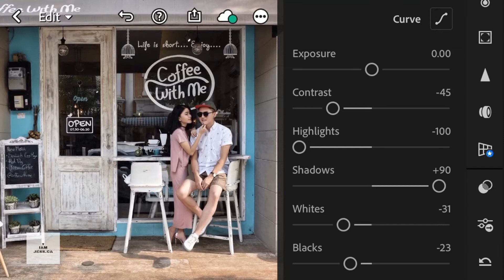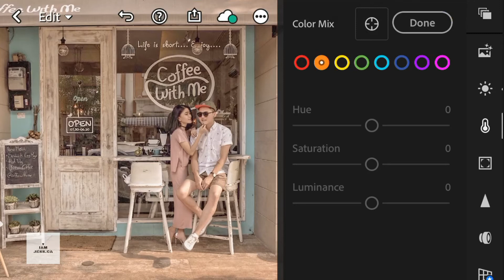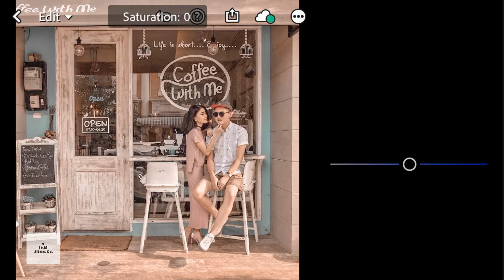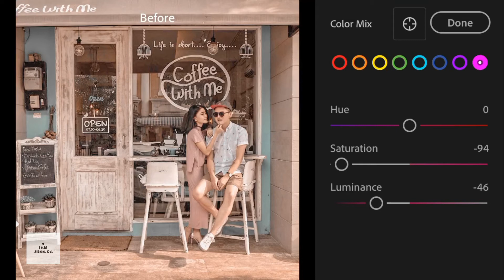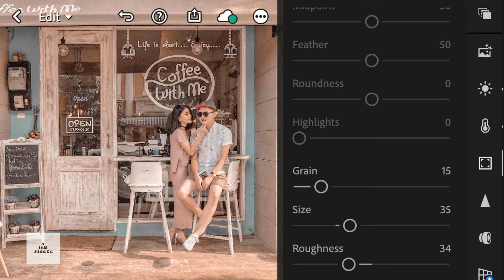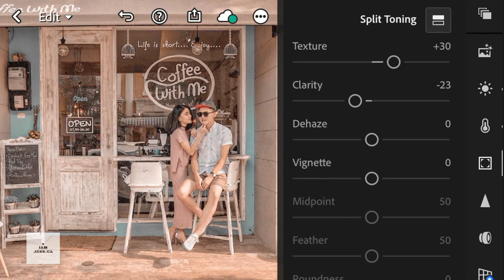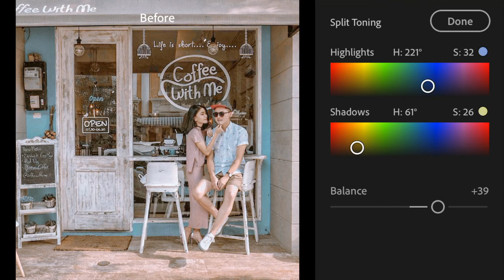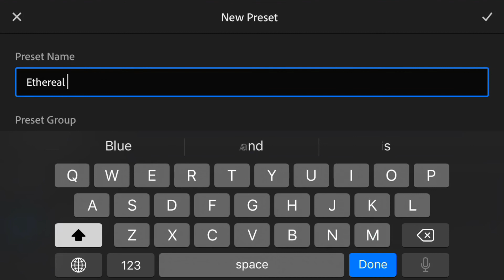SOFT BLUE Lightroom Preset | Lightroom Mobile Presets Free DNG | ETHEREAL BLUE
Good to Know: ETHEREAL BLUE MEANS : adjective. light, airy, or tenuous: an ethereal world created through the poetic imagination. extremely delicate or refined

*** PLEASE READ THIS:
- PASSWORD is posted on the video (Upper, right corner)